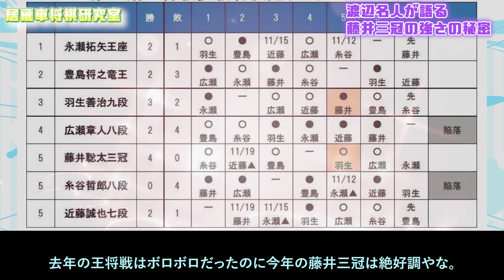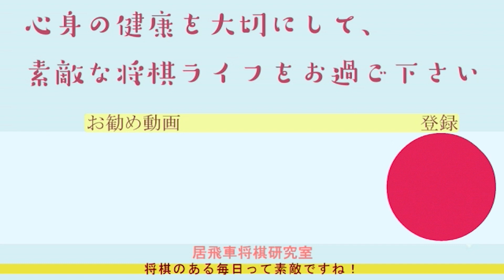【藤井聡太三冠】『策は無い。』渡辺名人が語る藤井三冠の驚愕の強さ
藤井聡太三冠は、王将戦で4連勝を果たし、タイトル挑戦が濃厚になりつつある現在。
王将の位を預かる渡辺名人は挑戦者藤井聡太を想定した対策を、いよいよ講じる必要が迫りつつあります。
今回は渡辺名人目線から藤井三冠の強さを紐解きご紹介します。

日本将棋連盟 Twitter livedoor msn Yahoo Google  abematv  bring.com excite
(情報は一部引用であり、著作権や肖像権を侵害する目的で使用しておらず、さらに人物についての画像は一意に認識してもらうために引用しております)